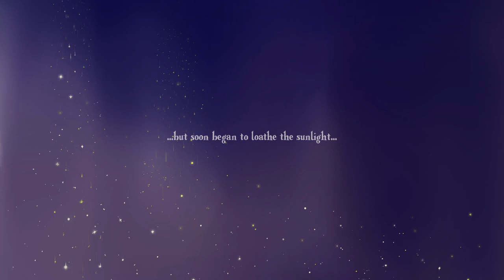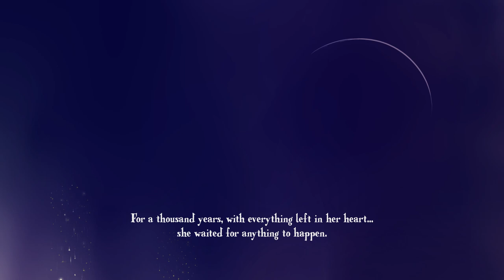With Everything Left In My Heart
LUNA ALBUM
MARCH
🌕 full moon 🌕

update this has been delayed and i'm still working on it i love you